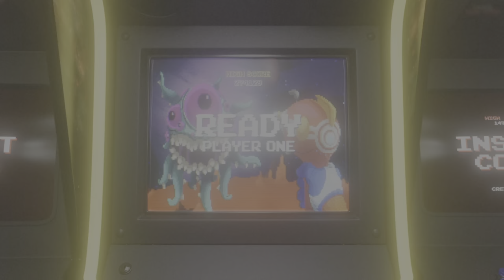MK1 - Let's Try Tanya/Khameleon Day 1 Part 3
Same day,same long set. Gained all the experience Ineeded with these characters in a small amount of time. Enjoyyy